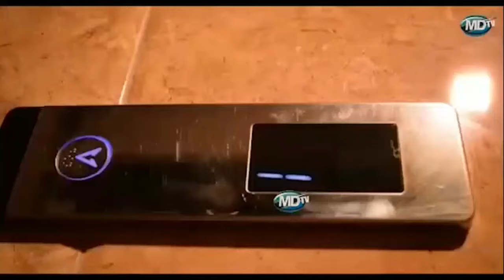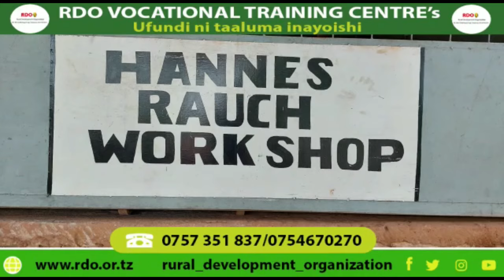MCHUNGAJI P. MSIGWA AMKALIA KOONI MWENEZI MAKONDA